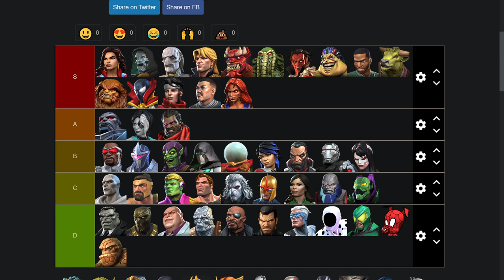MEJORES DEFENSORES T3 | SEMANA 4 | CAMPOS DE BATALLA | MCOC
Pequeño recordatorio: Esta lista fue hecha en base a mi experiencia y opinión personal.